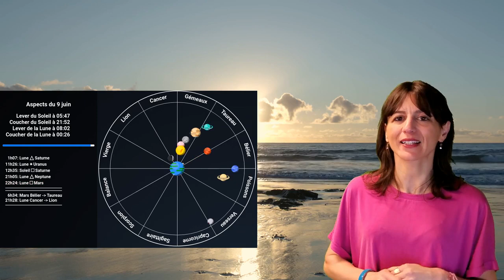Horoscope du jour - Dimanche 9 juin 2024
Découvrez votre horoscope du jour pour ce dimanche 9 juin 2024. Une journée riche en événements astrologiques pour les Gémeaux, les Poissons, les Lions, et les Taureaux. Bon anniversaire à Jean Galfione et à tous ceux qui célèbrent leur anniversaire aujourd'hui.

Appelez les meilleurs astrologues et voyants au 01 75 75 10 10 et profitez de 10 minutes gratuites pour les nouveaux clients!